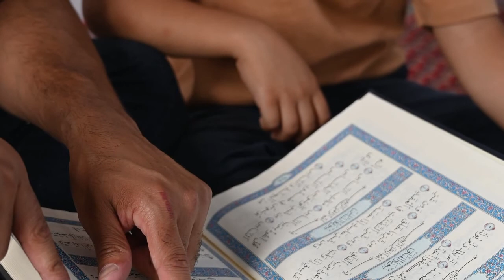ما هي أسباب مشكلة السرقة عند الأطفال؟ فقة الأسرة سؤال وجواب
السلام عليكم
ان شاء الله سنجيب على أسئلتكم في فقة الأسرة
(  الزواج - الخطوبة - العلاقات الأسرية - تربية الأبناء - ومشاكل التربية )
والجواب
 هيكون من منطلق الفقة الإسلامي
والأحكام الشرعية
ونصائح الرسول صل الله عليه وسلم
ومنهج الصحابة
وبطريقة تناسب العصر وتتناسب مع مجتمعاتنا وثقافتنا

ملاحظة
لن يتم الجواب على اي سؤال يحتاج الى فتوى